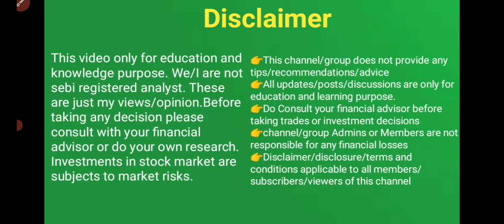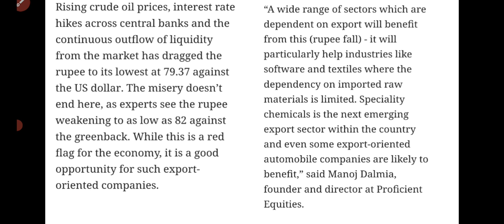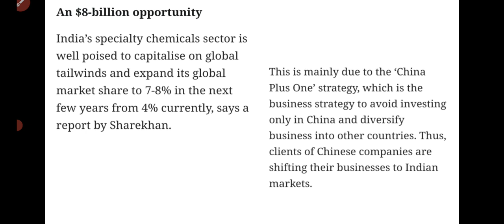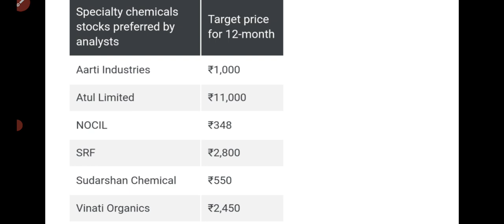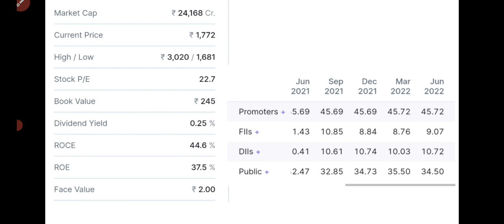specialty chemical sector stock updates malayalam/wealthy life malayalam/stock market updates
We/I are not sebi registered analyst. These are just my views/opinion.Before taking any decision please once consult with your financial advisor or do your own research. Investments in stock market are subjects to market risks. Telegram; പ്രൈവറ്റ് ടെലിഗ്രാം ചാനലിനെ കുറിച്ചും വിവിധ സേവനങ്ങൾ മനസിലാക്കുന്നതിനും താഴെ തന്നിരിക്കുന്ന ഇമെയിൽ / ടെലിഗ്രാം ലിങ്കുകളിൽ വഴി ബന്ധപെടുക Email: morning stock market updates, stock to focus, stock to watch today, Latest market updates malayalam, share market news and top stock news for upcoming week malayalam. Stock analysis malayalam. Share analysis malayalam, wealthy life ,Latest updates, share market news malayalam. Stock analysis malayalam. Share analysis malayalam, wealthy life, മലയാളം.. Contact us;Mail us ; ; mutual funds to consider now 2021 # brentcrudeprice# morningupdatesHandy instant information at glance for traders trade set up, Global indices, nifty option chain analysis. Nifty tomorrow., share market Latest updates, share market news malayalam. Stock analysis malayalam. Share analysis malayalam, wealthy life, Banking stocks analysis, , stock market money making techniques, how to invest in stock market, Nikhil ohari, Demat account opening, Financial education , wealth creation , sharique stock market, how to handle loans, indian stock market,National stock exchange, bombay stock exchange ,ohari vyshakh,Share market today, share market tomorrow.Share market Malayalam tips. Latest share market news, Latest share market video, Latest share market news, Malayalam.malayalam news live,stockmarketmalayalam tips, stock market Kerala, oharivipani, ohari padanam, basic of stock market malayalam,Latest share market news update. Best stocks to buy. Best stocks to invest. Best share to buy.Best share to invest 2020.Best long-term stocks to buy, Best long-term share to buy. Swing trade strategy Malayalam. Penny share. Penny stocks Malayalam, swing trade Malayalam, kerala stocks, stock market kerala, share market Malayalam, Stock Market Crash, US stock market crash, stock market crash reasons, stock to Focus. wealthy life malayalam#malayalamsharenews#stocksnewsmalayalam#bankniftytomorrow bankniftyprediction niftyprediction sharemarket stockmarketmalayalam investments # investmentsmalayalam#sharemarketforbeginners#technicalanalysis technicalanalysismalayalam ohari oharivipani oharipadanam ipomalayalam pennyshare sharemarketmalayalam fintalkfinancial talks malayalam, share market malayalam channal,ohari vathakal malayalam,